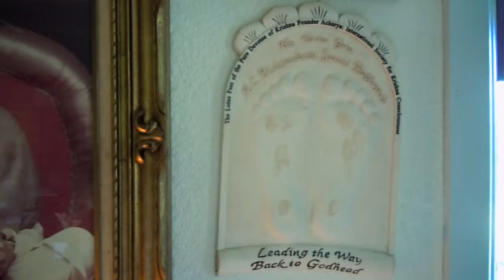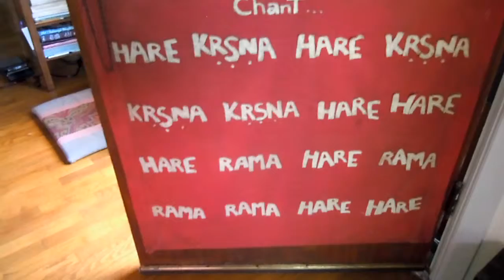morning meditation at Sri Sri Gaura Nitai mandir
Hare Krsna-after dressing the Deities this morning I decided to do a short video pan around the temple room and show what we have here. hope you all like it..
damaghosa das